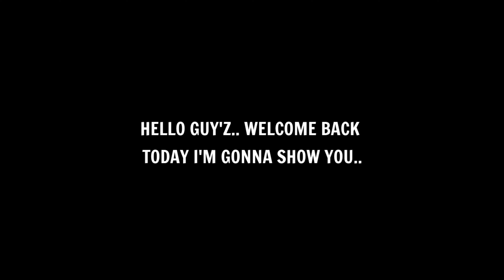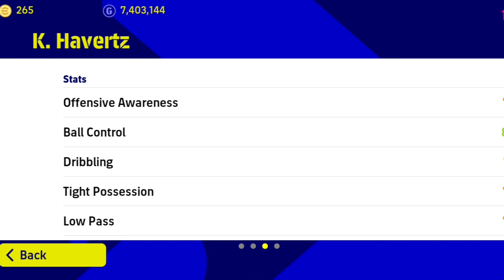Trick To Get 99 Rated C. Nkunku From Summer Transfer Pack | eFootball 2023 Mobile